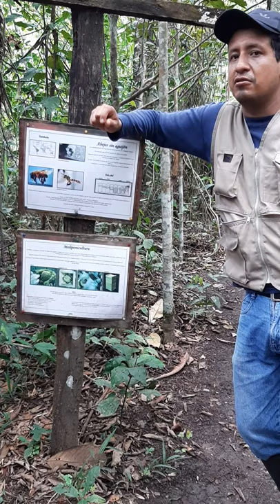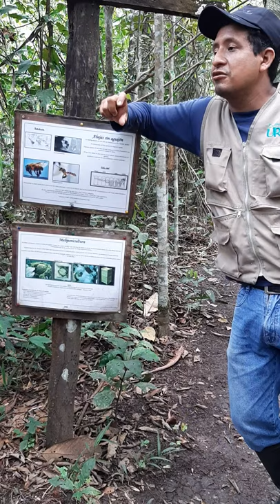Centro Urku, 2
El guía explica propiedades de la miel de abejas producida en el Centro Urku, en Tarapoto.
Desde hace 15 años, rescatamos, reproducimos y devolvemos especímenes de fauna silvestre a su medio natural. Conservamos plantas amazónicas y secretos asociados, con un enfoque de aprovechamiento racional del bosque amazónico impulsando procesos de reflexión, y revitalización del conocimiento tradicional, por medio del arte y la creación comunicacional.

Así mismo, perfeccionamos mecanismos para el aprovechamiento limpio y eficiente de la energía y el agua, y para la reutilización de los desechos urbanos.

El Centro Urku brinda servicios eco-educativos, como una vía para promover innovaciones tecnológicas y el cambio de actitudes para una sociedad justa y armónica con la Naturaleza.
Tomado de la web de Centro Urku.